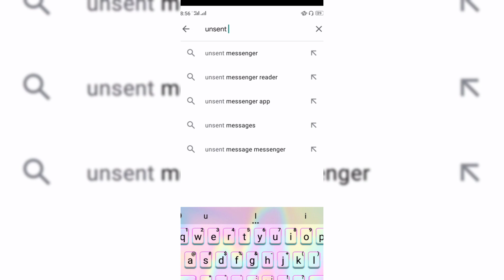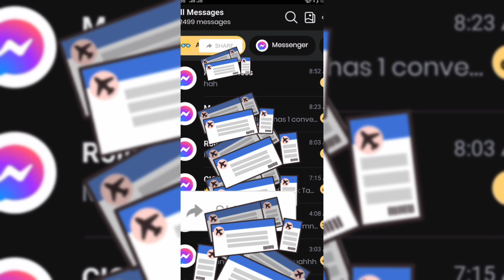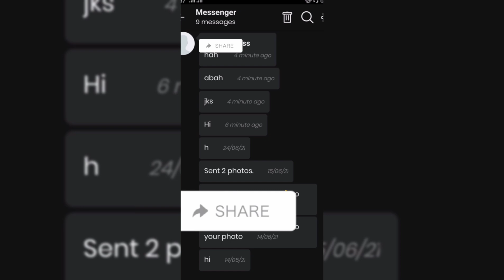HOW TO READ REMOVED/UNSENT/DELETED CHAT IN MESSENGER EASY TUTORIAL STEP BY STEP